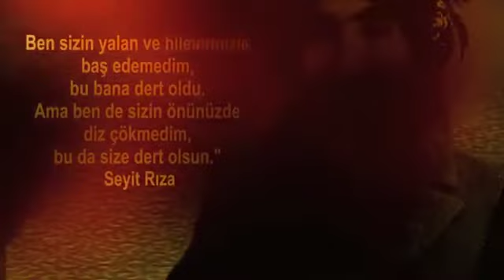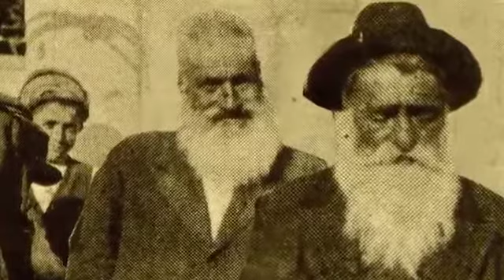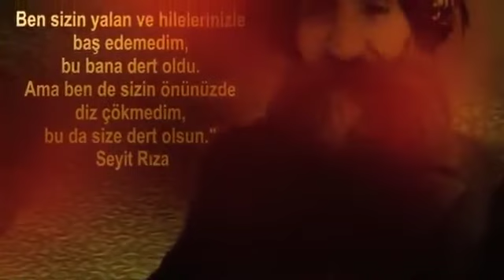Sakîna & Anadolu Quartet - Çêney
Web Sitesi:

Düzenleme: Ahmet Tirgil

Şarkı Sözleri (Lyrics):

Çene çene çenamina rindeka mi
Çene çene çenamina delala mi
Çena mi awe berda
Ax dile cigera mi dezena
Ez nika sebîkerî kam rê vajî
Derde çenêka mi zaf girana

Le lemine le lemine
Lemin awe berdê ez sêbîkerî

Hîres û heşto ma rê ma rê
Serranê şao derdo
Hard û asmen birezonê
Cîger hurdîme to rê qese bîkerû
Derdê hardu Dêrsîm zaf girana

Lemin derdê hardu Dêrsîm zaf girana